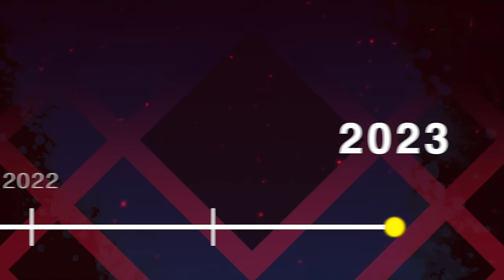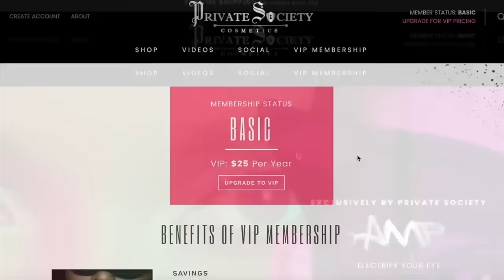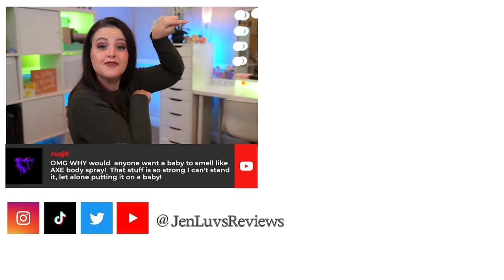Where Are They Now?? Monthly Favorites and Fails -- 2018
We all have our favorite things, but sometimes tastes change and favorites become... well... less than favorites. But sometimes...just sometimes... those products withstand the test of time. Today we'll be chatting about the best and worst of my 2018 Favorites and Fails Countdowns. Where are they now??? Enjoy!

*Time Stamps*
2:05 January
7:05 February
11:35 March
16:51 April
22:56 May
29:04 Summer
30:52 September
36:26 October
41:58 November